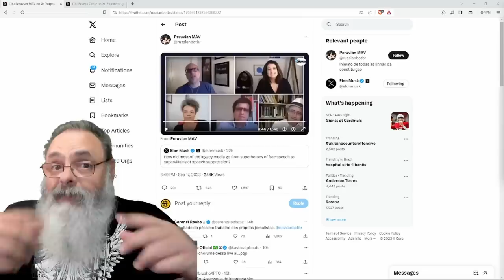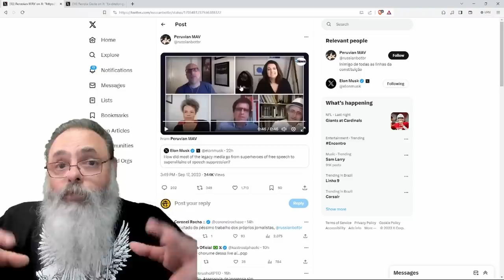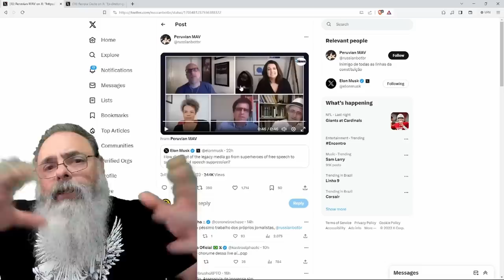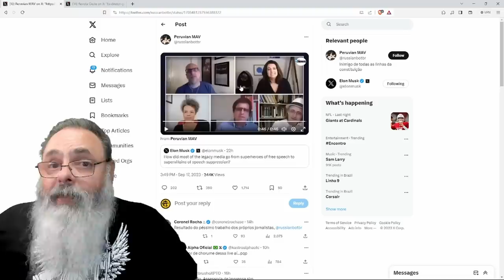JORNALISTAS expõe o QUANTO ESTÃO QUEIMADOS frente a POPULAÇÃO em GERAL: NINGUÉM mais QUER OPINIÃO!